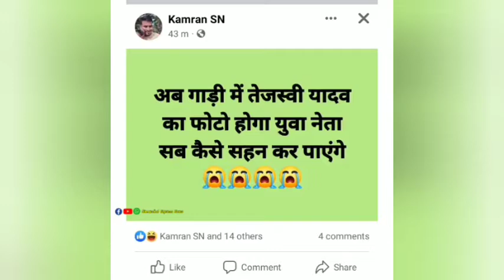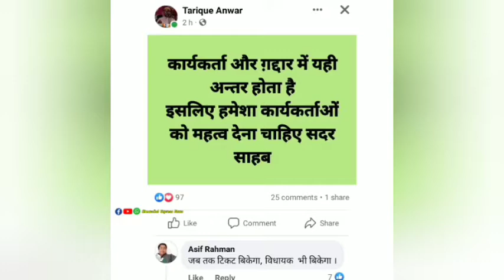Bihar News : AIMIM के चार विधायक RJD में शामिल | Akhtarul Iman | Tejasvi Yadav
Bihar News : Asaduddin Owaisi Ki Party Aimim Bihar me MLA ka ka hua Tejasvi Yadav ki Party RJD me dal badal, Bihar me Aimim party ke 5 MLA me se 4 MLA RJD me huey shamil.

News Ajtak ki Report :
बिहार: ओवैसी के 5 में से चार विधायक भागे, आरजेडी बनी सबसे बड़ी पार्टी

पिछले विधानसभा चुनाव में आरजेडी सबसे बड़ी पार्टी बनकर उभरी थी. आरजेडी के 75 विधायक चुनकर आए थे और बीजेपी के 74 थे. वहीं, AIMIM ने बिहार के सीमांचल क्षेत्र में अपना परचम लहराया था.

महाराष्ट्र के बाद बिहार में बड़ा सियासी बवंडर मचा है. यहां AIMIM चीफ असदुद्दीन ओवैसी को तगड़ा झटका लगा है. AIMIM के चार विधायकों ने RJD का दामन थामने का फैसला किया है. बिहार में AIMIM के पांच विधायक चुनाव जीते थे.

AIMIM के टिकट से अमौर सीट से अख्तरुल ईमान, बायसी से सैयद रुकनुद्दीन अहमद, जोकीहाट से शाहनवाज आलम, कोचाधामन से मोहम्मद इजहार असफी, बहादुरगंज से मोहम्मद अंजार नईमी विधानसभा पहुंचे थे. इसमें चार RJD में शामिल होंगे. अमौर सीट से अख्तरुल ईमान अभी AIMIM के साथ हैं. चार विधायकों के AIMIM छोड़ने के बाद RJD बिहार की सबसे बड़ी पार्टी बन गई है.

दरअसल, पिछले विधानसभा चुनाव में आरजेडी सबसे बड़ी पार्टी बनकर उभरी थी. आरजेडी के 75 विधायक चुनकर आए थे और बीजेपी के 74 थे. इस चुनाव में वीआईपी के टिकट पर चार उम्मीदवार जीतकर विधायक निर्वाचित हुए थे, जिसमें एक का निधन हो गया था. ऐसे में तीन विधायक बीजेपी में शामिल हो गए. इससे बीजेपी का आंकड़ा 77 पहुंच गया था.

वहीं, आरजेडी के विधायकों के आंकड़े को देखे तो 2020 में 75 विधायक जीते थे और 2022 में हुए उपचुनाव में एक सीट आरजेडी के खाते में आई. इससे उसका आंकड़ा 76 पहुंच गया था. अब ओवैसी की पार्टी के चार विधायक आरजेडी में शामिल होने से उसके 80 विधायक हो गए हैं और वो सूबे की सबसे बड़ी पार्टी बन गई है.

सीमांचल में लहराया था परचम

AIMIM ने बिहार के सीमांचल क्षेत्र में अपना परचम लहराया था. सीमांचल इलाके में 24 सीटें हैं. इनमें से अधिकतर सीटें मुस्लिम बहुल है जिस पर महागठबंधन के जीतने की उम्मीद की जा रही थी लेकिन लोगों ने एआईएमआईएम के हक में फैसला सुनाया था.

कहीं ना कहीं AIMIM के जीतने से महागठबंधन को नुकसान हुआ था. कई सीटें ऐसी भी थी जहां महागठबंधन और AIMIM के बीच वोटों का अंतर बहुत ही कम था. हालांकि अब इसकी भरपाई लगभग हो गई है.